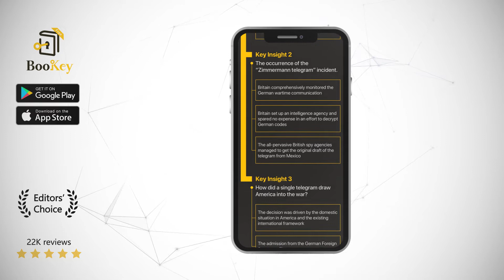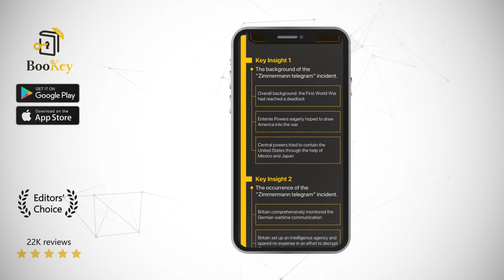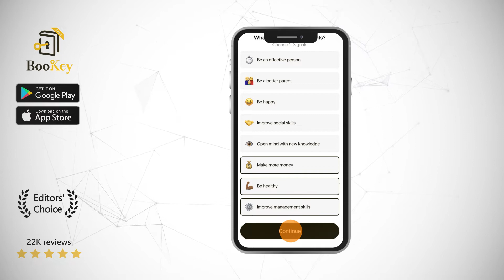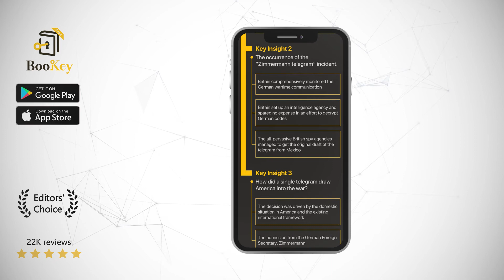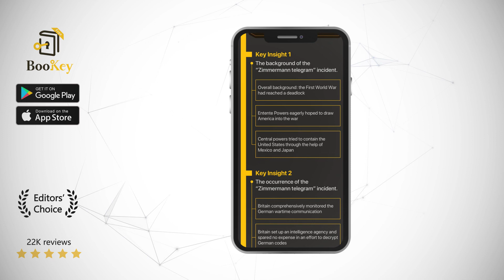The Zimmermann Telegram Book Summary By Barbara W. Tuchman Was Germany's defeat in WWI caused by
The Zimmermann telegram incident was one of the key components that brought about the end of World War I. Zimmermann, the then-Foreign Minister of Germany, secretly contacted Mexico and tried to form an alliance to contain the United States and ultimately win the war. However, the telegraph was intercepted by the British intelligence agency, which resulted in a declaration of war against Germany by the previously neutral United States, thereby changing the course of world history. Using the most authentic records available, this book explores the intelligence activities and diplomatic strategies behind the First World War.

Barbara W. Tuchman is a famous American non-fiction writer who holds a major in agriculture. Due to her strong and unwavering interest in history, she has independently studied the events of the past. She eventually became a legendary writer of United States’ history who is known for her humorous writing style. Later on, she was twice awarded the Pulitzer Prize for her masterpieces, ‘The Guns of August’ and ‘Stilwell and the American Experience in China 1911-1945’. Because of this, she is often honored as the "contemporary Thucydides."